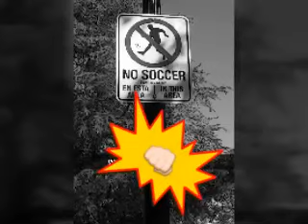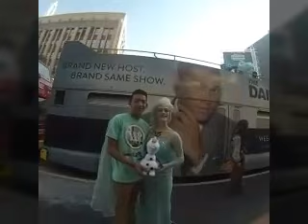Vlog: Goin To Los Angeles